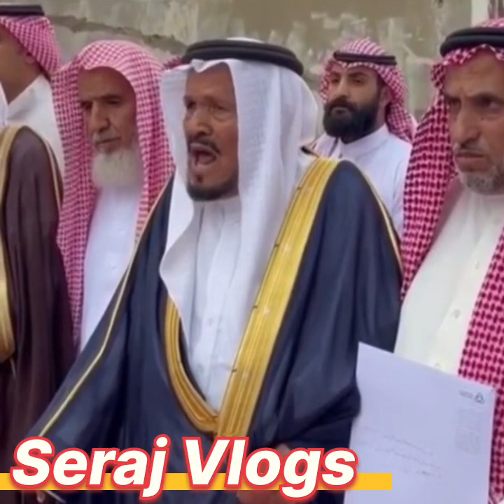# Waqiya Najran Muhammad Bin Mursal Nader Al Sharari Before Death Saudi Arabia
☞ Welcome to Seraj Vlogs

☞ This is Seraj Vlogs

Hello 🤗 dosto kaise ho mera name seraj ahmad hai main you tube pe Vlogs bnata hu Daly aap logo ko new video dekhne ko milegi video dekhne ke liye please channel ko subscribe Karen video ko like Kar de🤗 video 📷 dekhne ke liye 🙏

यह मेरा व्लॉग चैनल है।

 इस चैनल पर मैं आप लोगों के साथ अपना जीवन साझा करता हूं।

 हेलो 🤗 दोस्तों कैसे हो मेरा नाम सेराज अहमद है मैं यू ट्यूब पे व्लॉग्स बनाता हूं डेली आप लोगो को न्यू वीडियो देखने को मिलेगी वीडियो देखने के लिए प्लीज चैनल को सब्सक्राइब करें वीडियो को लाइक कर दे🤗 वीडियो 📷 देखने के लिए 🙏